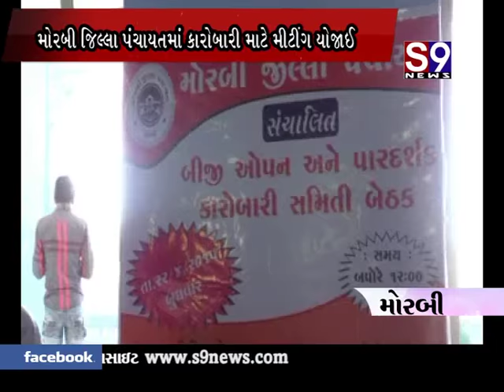morbi karobari mittimg yojay